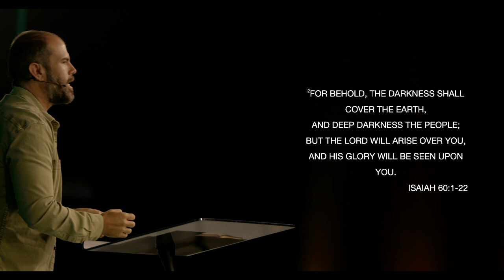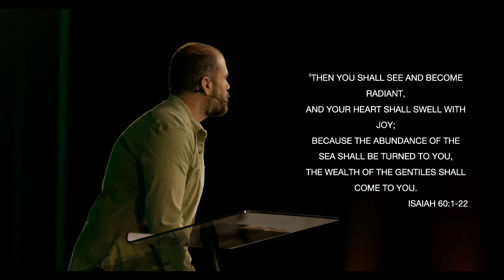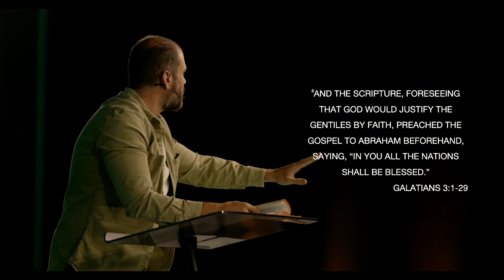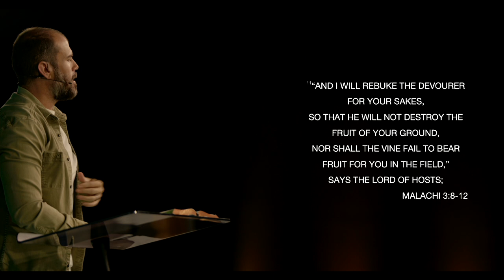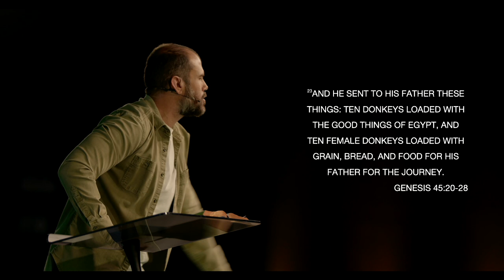Flow in Financial Favour - Ps Joshua McCauley - Look Again Pt. 3